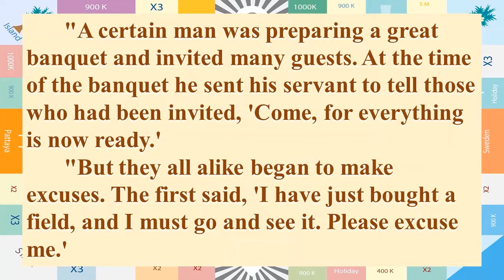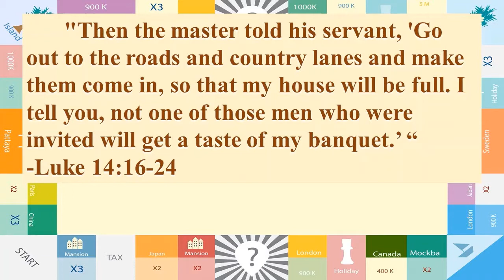Sermon: "Games People Play - Trivial Pursuit"; July 12, 2020 - Presbyterian Church of Marion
Presbyterian Church of Marion, Marion Center, PA